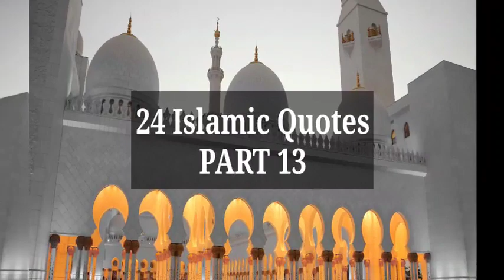24 Islamic Quotes | PART 13#islam